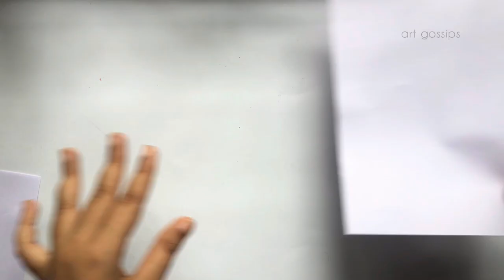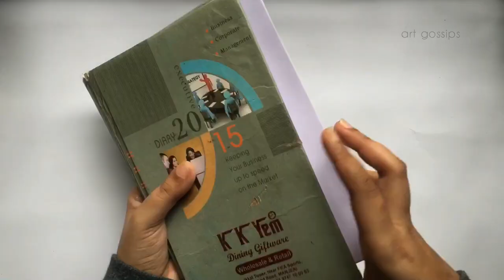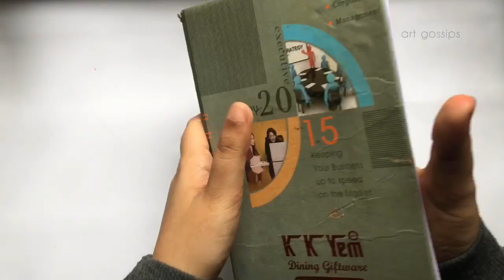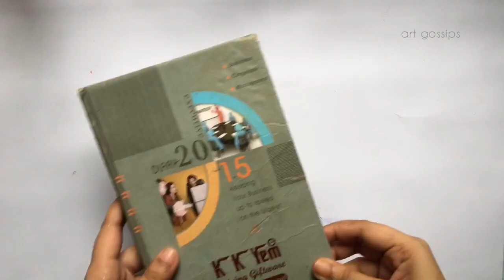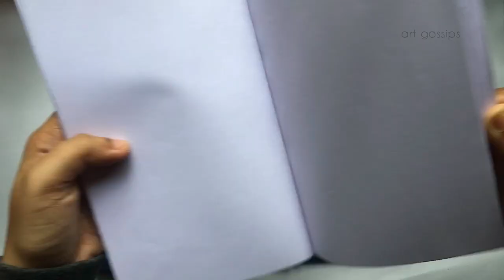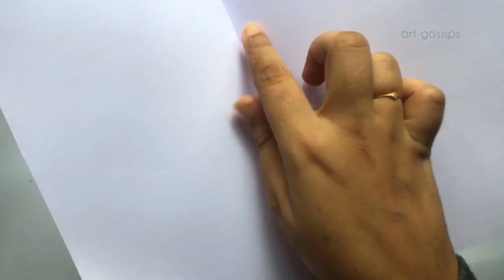DIY DIARY WITH A POCKET | OLD JEANS REUSE IDEA | BOOK BINDING EASY METHOD | Art Gossips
👋hey

In this video i'm showing you how to make a super cute easy diy diary with an old jeans .

If you have any suggestions please let me know through the comment box .